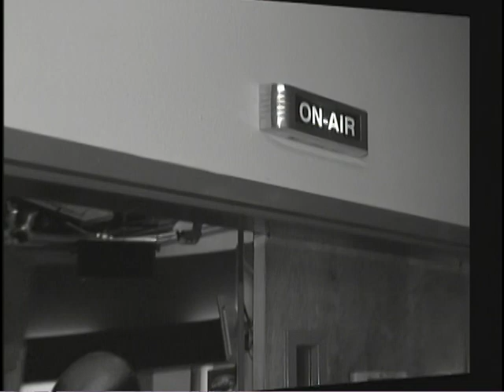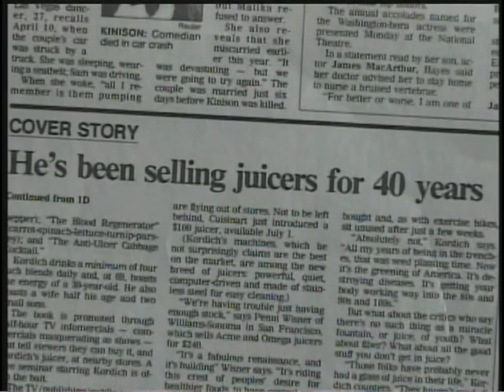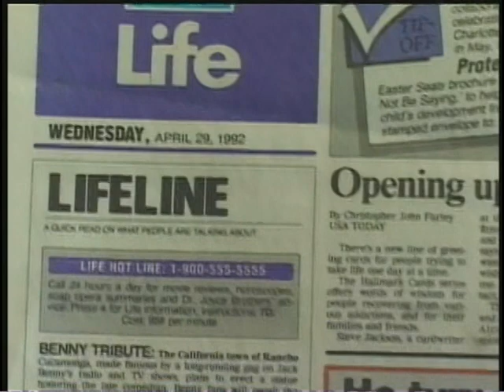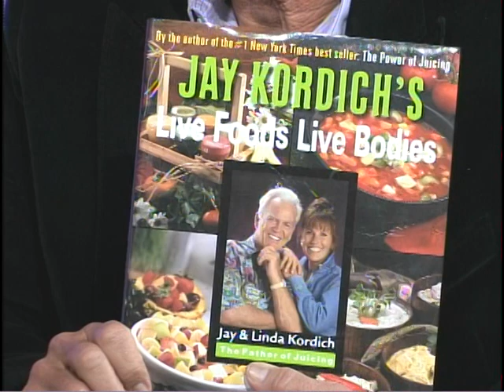Jay Kordich, Juiceman Interview 2011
Ed Bernstein interviews Jay Kordich on his tv show, Las Vegas, Nevada 2014